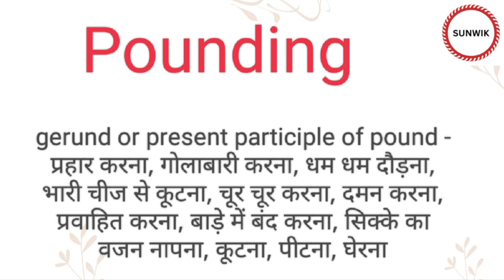Pounding ka hindi meaning l Pounding ka english meaning l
Channel Provide
Hindi dictionary
English dictionary
Hindi Meaning
English Meaning